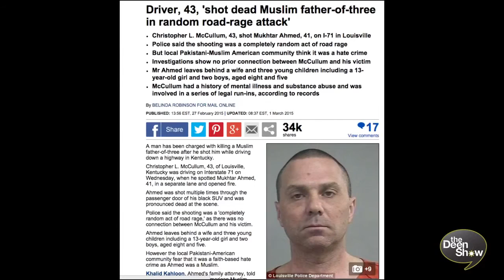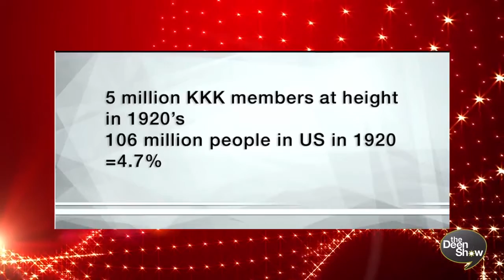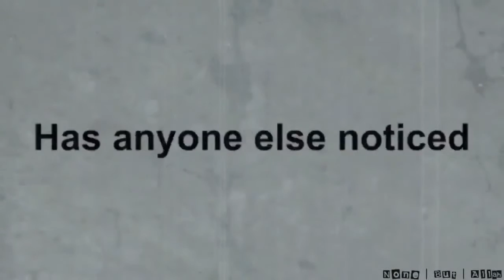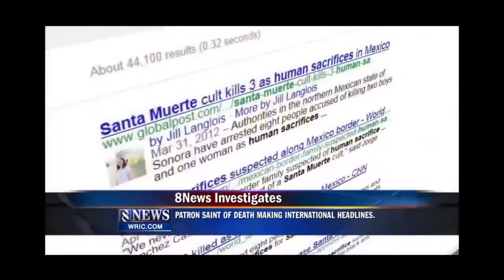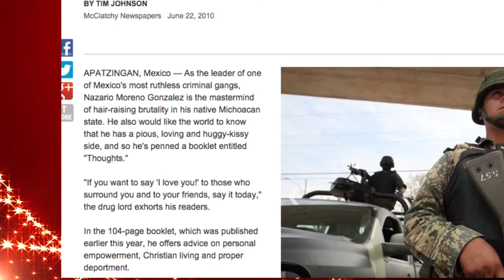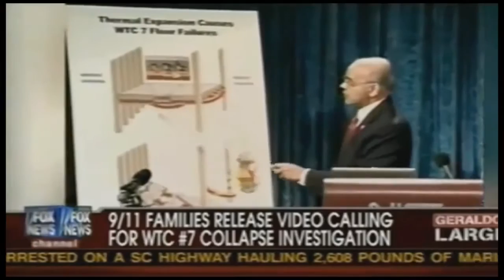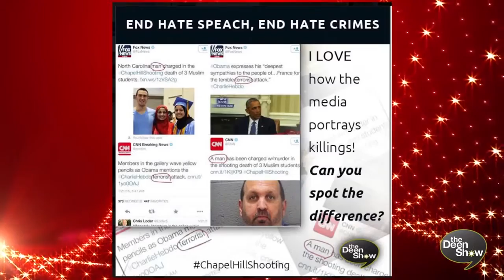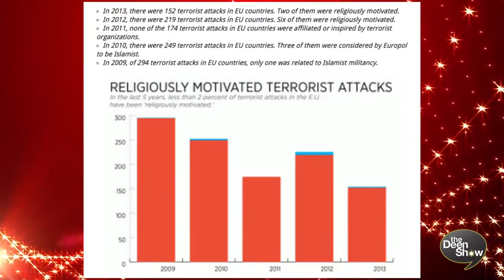ISIS vs The Christian KKK Does the Terrorist KKK Represent Christianity